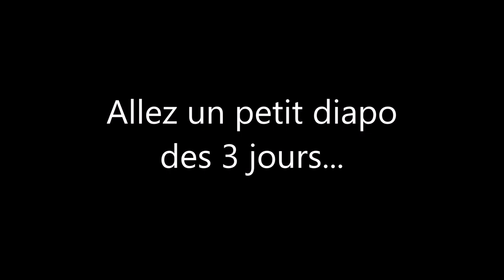Je suis en grève et aphone Download Festival VenusXIII 2016